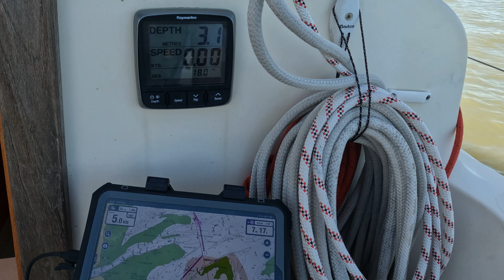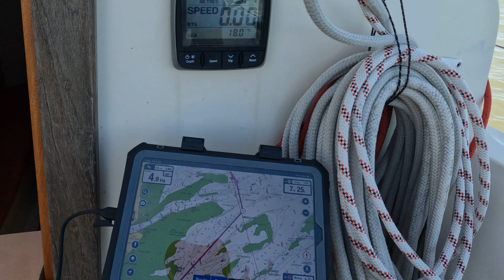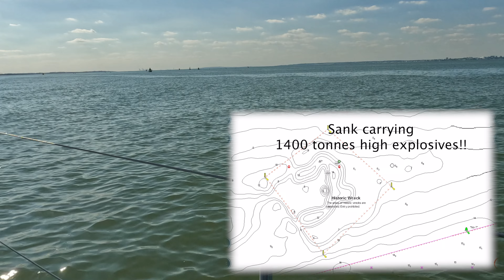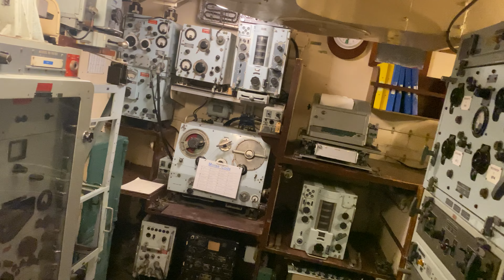Meandering Molly@OGA60: East Coast Cruise- sailing across the Thames Estuary from Ipswich to Chatham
The first leg of Molly the Cornish Crabber 26's homeward journey from the Gaffers 60th anniversary party in Ipswich back to the Solent. This cruise, alongside a number of other lovely gaff rigged sailing boats was organised by the OGA East Coast group, taking in the "Secret Water" of the Walton Backwaters, a stormy passage to West Mersey, a wonderful sail across the Thames estuary to Queensborough on the Swale and finally up the Medway to Chatham. We ended up trapped with all the other sailboats in Chatham Marina for 5 days, as their lock gates broke but had a great time anyway! One more video to follow, which will cover Molly's journey from Kent back to her home berth in Portsmouth on the Solent.